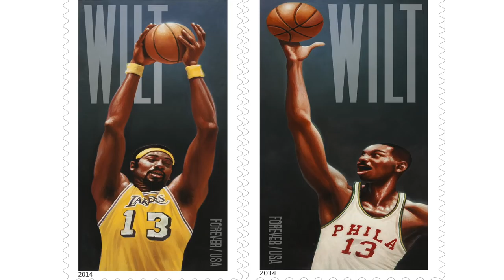Wilt Chamberlain Trailer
Wilt Chamberlain
Greatest Basketball Player of all time
Averaged 50pts & 25rbs per game and
scored 100pts in a single game